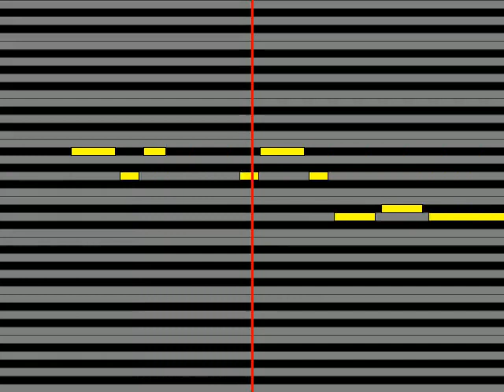【ガイドメロディ】 土岐麻子 ファンタジア